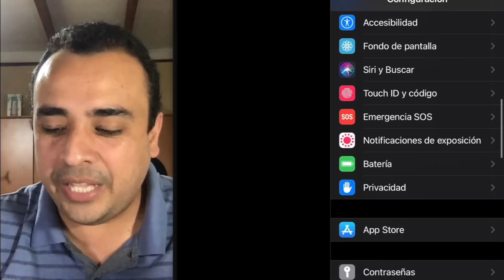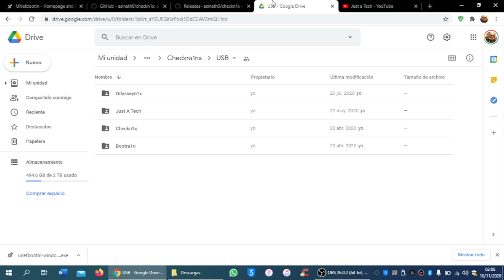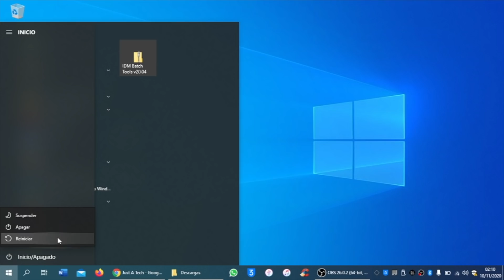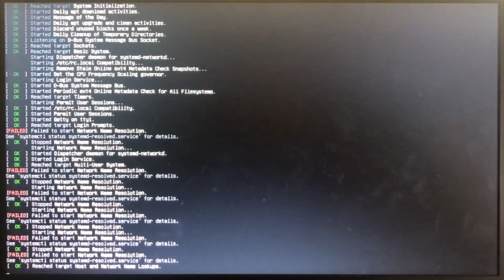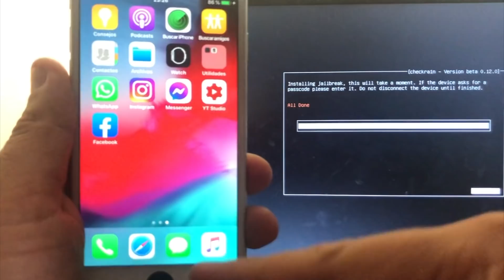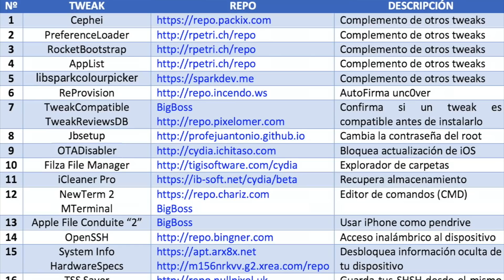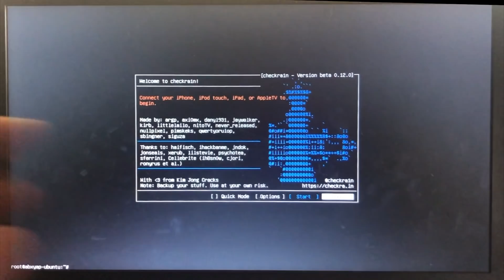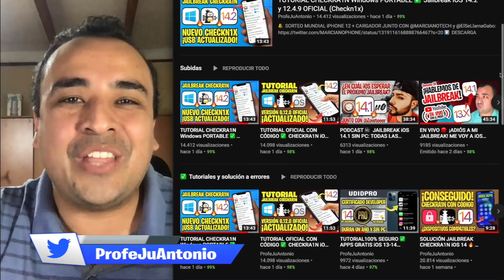TUTORIAL CHECKRA1N WINDOWS SIN USB ✅ Jailbreak iOS 14.8 y 12.5.4 OFICIAL (UNetbootin)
para Rápidamente Ayudarle a Desbloquear/Bypass/Quitar bloqueo de iPhone SIN Jailbreak/Apple ID/Contraseña en Minutos.